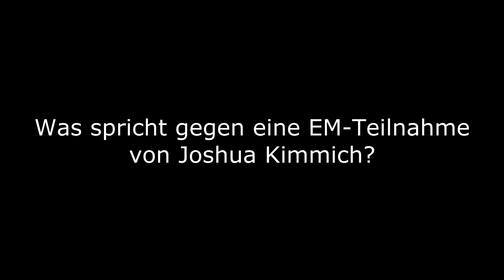FC Bayern: Boateng lobt Kimmich: "Er macht das toll, riesen Kompliment"